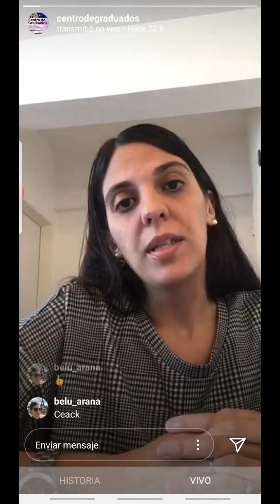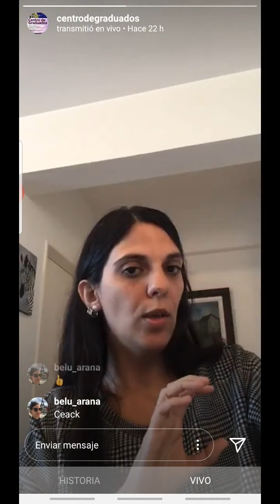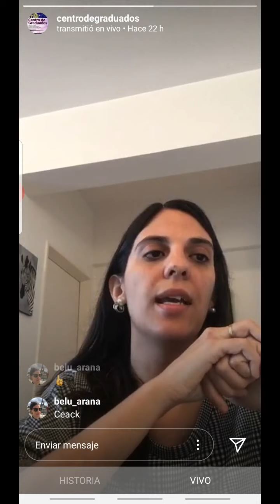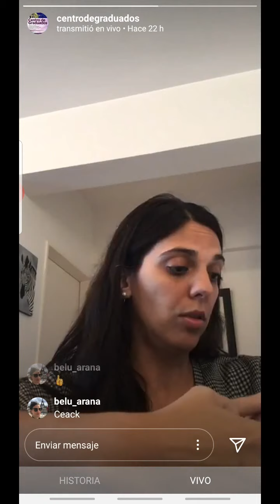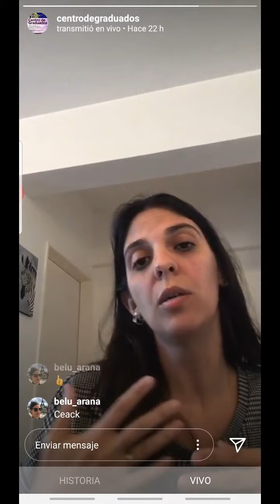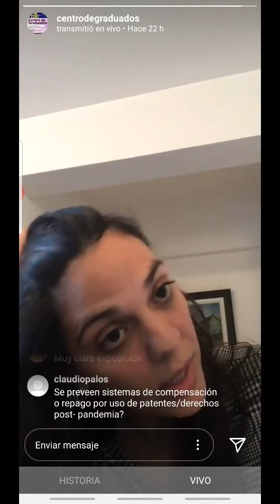Activos de propiedad industrial en tiempos de pandemia: funciones, propósitos y posibles enfoques...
El 30 de abril de 2020 el Centro de Graduados organizó este taller online a cargo de María Dolores Cavoti.